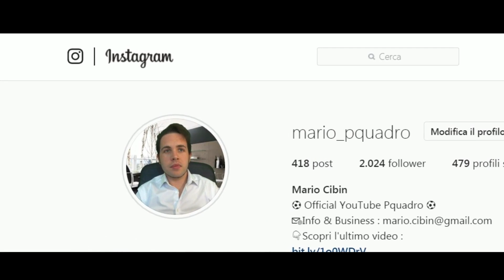IL NUOVO NUMERO 7 | FIFA 20 carriera allenatore EXTREME #4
DIVENTA PROTAGONISTA NELLA MEETING ROOM!! Invia il tuo messaggio audio in DIRECT nel profilo

Hai TELEGRAM? Entra a far parte del NOSTRO TEAM! Diventa il miglior FAN del gruppo ufficiale CLICCANDO QUI